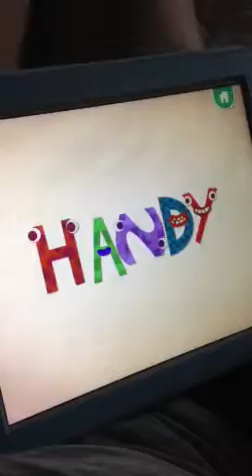Tate using iPad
Summer 2013; 28 months old